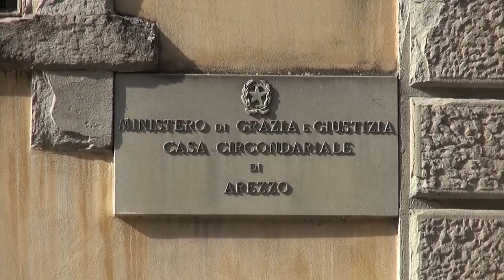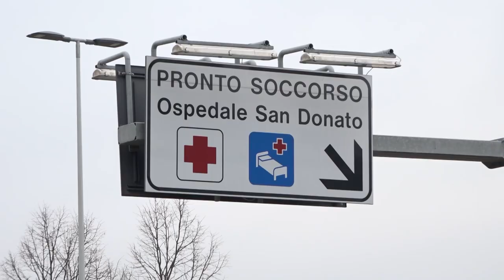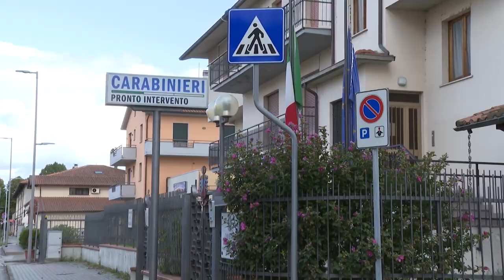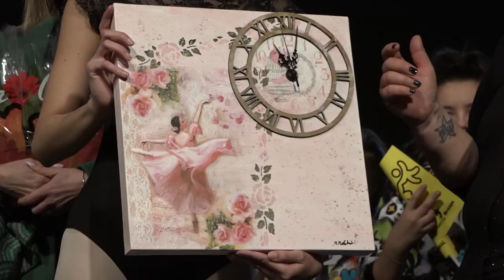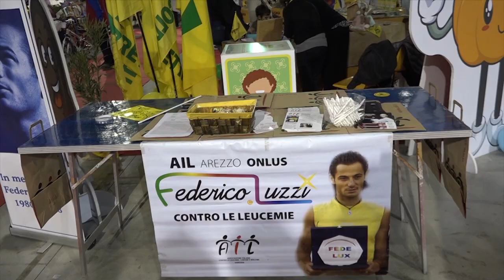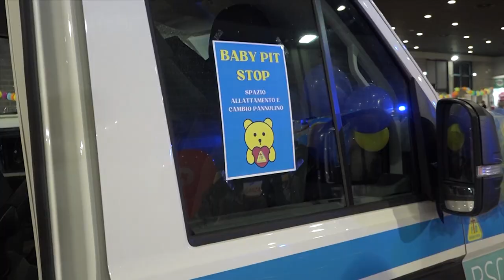Cronaca Aretina del 25/03/2024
sommario

SI SCHIANTA CON L'AUTO IN UN CANTIERE LUNGO LA DUE MARI, TRAGEDIA SFIORATA

AREZZO: FAMIGLIA DI TRAFFICANTI IN MANETTE. SEQUESTRATO MEZZO CHILO DI COCAINA

FLUSSI 2024: OGGI IL TERZO CLICK DAY PER L'AGRICOLTURA. CRITICA LA CIA DI AREZZO

MERCATINO IN DANZA E FESTA DEI BAMBINI, GRANDE SUCCESSO E INCASSO RECORD PER I SERVIZIO SCUDO DEL CALCI

FRATTO X: LO SPETTACOLO DI REZZA  E MASTRELLA  AL PETRARCA

LE RAGAZZE DELL'ACF AREZZO PERDONO IN “CASA” CONTRO HELLAS VERONA

LA SBA TORNA VINCITRICE DALLA TRASFERTA DI VARESE